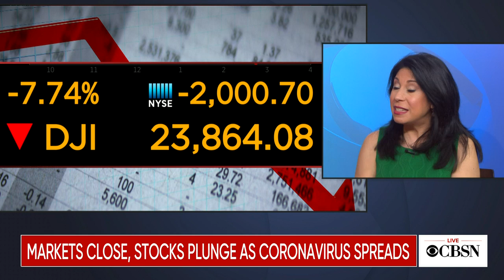CBSN @ 4pm open - March 9, 2020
CBSN afternoon with Tanya Rivero anchoring from CBS News world headquarters in New York.